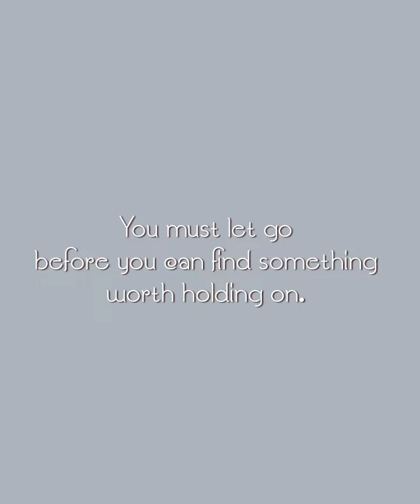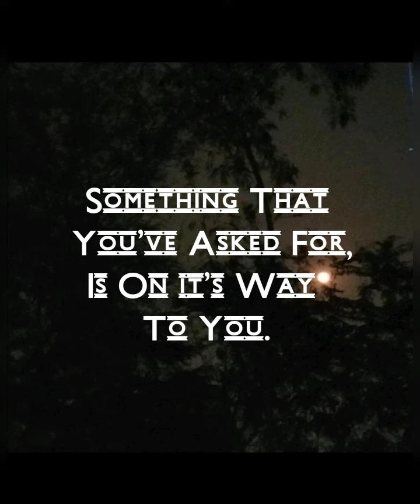11:11 - Manifest Right Now✨|| Ask for It|| Universe|| You are Meant to see this|| Manifestation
This channel and I claim that all the pictures used in this video is created by me.

Let's Make A Better Tomorrow, Together 🌱
Refreshing Mingle🌈